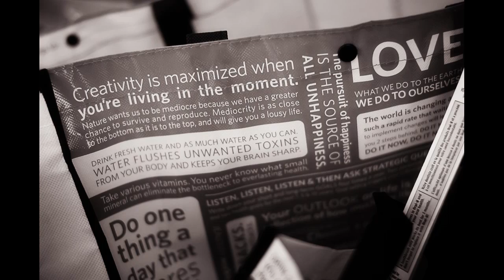Tappan Hill Mansion Wedding Photographer